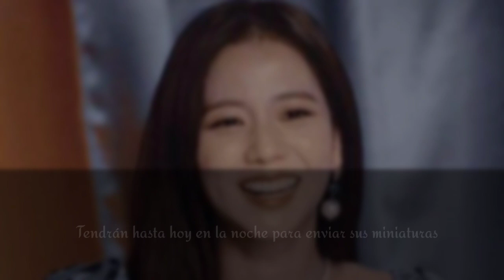ᴘᴀʀᴀ ᴛᴏᴅᴀꜱ ʟᴀꜱ ᴘᴀʀᴛɪᴄɪᴘᴀɴᴛᴇꜱ ♡ *ɪᴍᴘᴏʀᴛᴀɴᴛᴇ *